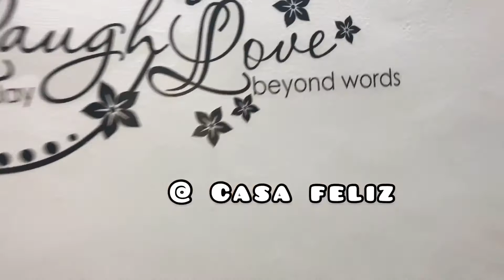casa feliz Ruksana’s heaven 🥰👍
Cost effective home 🏡 🥰♥️